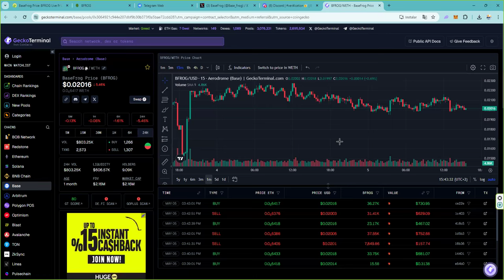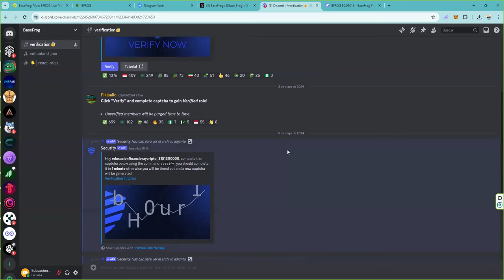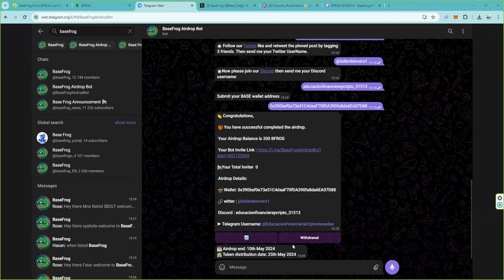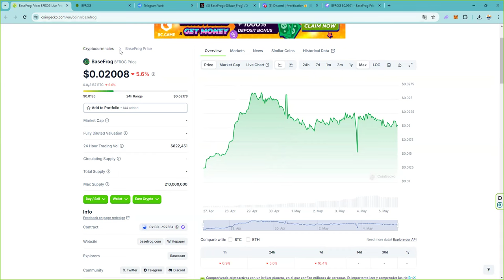Basefrog airdrop Reward: 200 $BFROG Recompensa Reward: 200 BFROG (Tienes hasta el 10 de mayo)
Airdrop: BaseFrog (Listed)
Reward: 200 tokens (~$4.5)